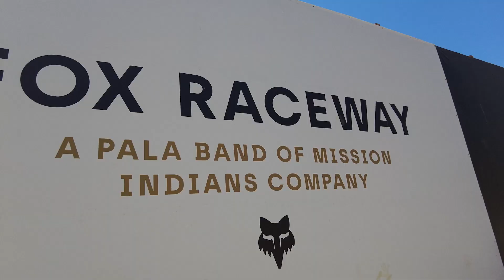Road to Loretta's SHOMA NAGASAWA Ep.1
Japanese rider Shoma Nagasawa, 11 years old, teams up with Tsuji Trainer to take on the biggest amateur race Loretta's motocross in the United States.